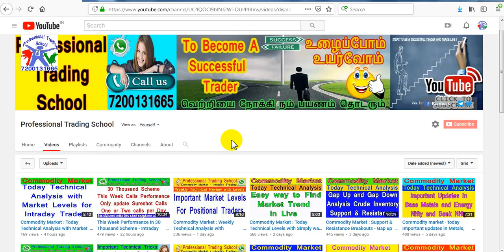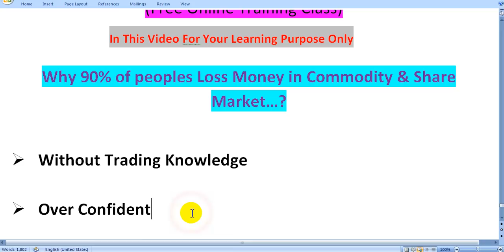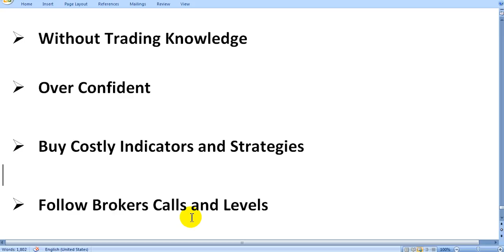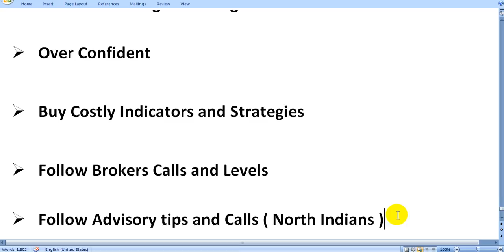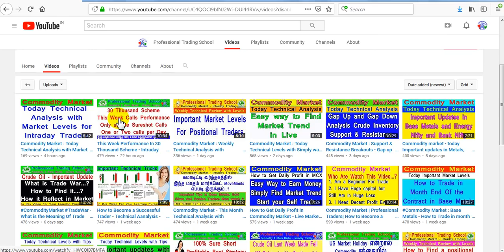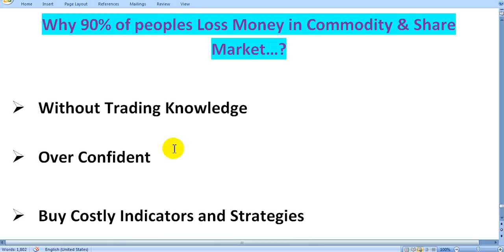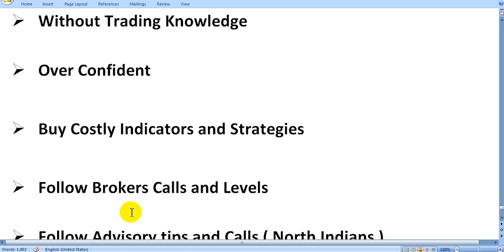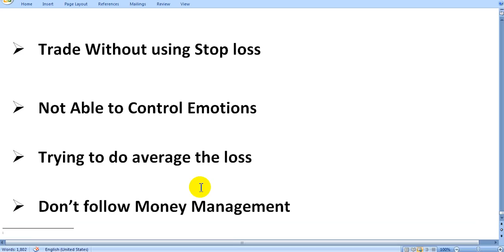Why 90% of peoples loss money in Commodity & Share market - How to Become a successful trader